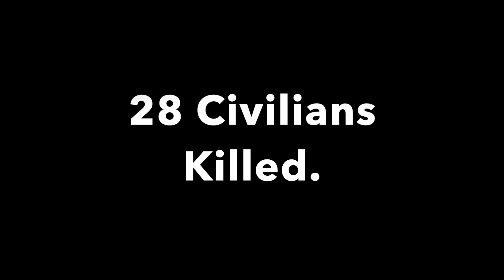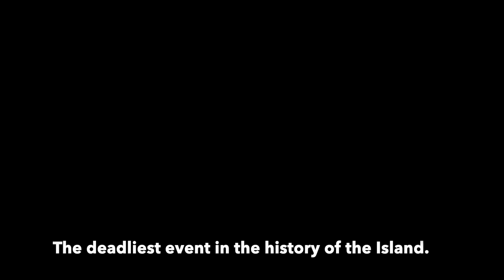Viewer Discretion Advised , The Hawick Incident (GTA V)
The deadliest event in the history of the island of San Andreas.